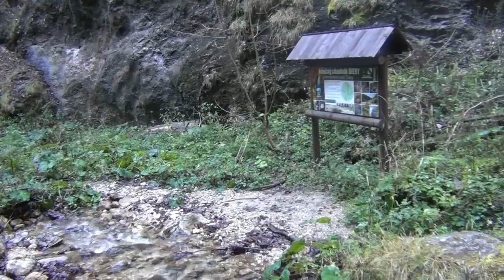Terchová Jánošíkove diery movie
Turistika v Malej Fatre, Jánošíkove diery-dolné, horné, nové.